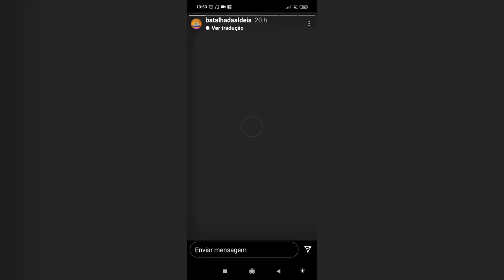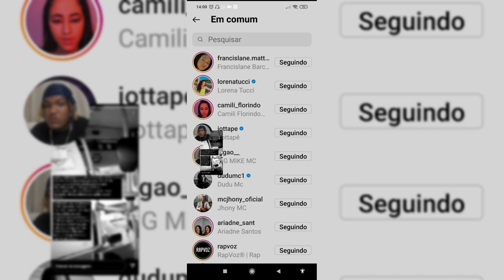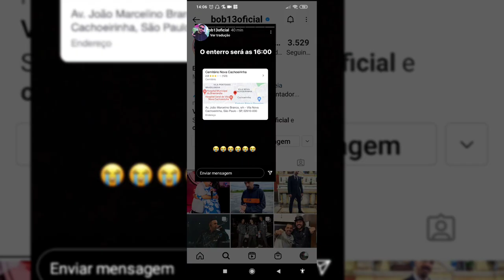BOB 13 CONFIRMA QUE A JESSIKINHA MORREU MESMO